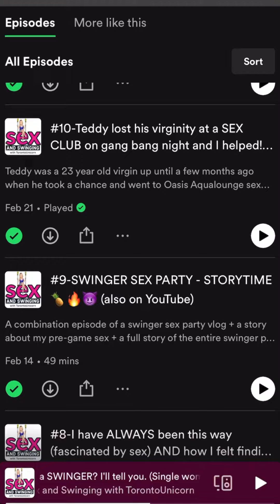BEHIND THE SCENES of my TorontoUnicorn podcast NEW home studio! 🥳